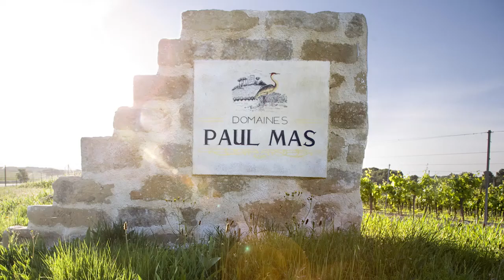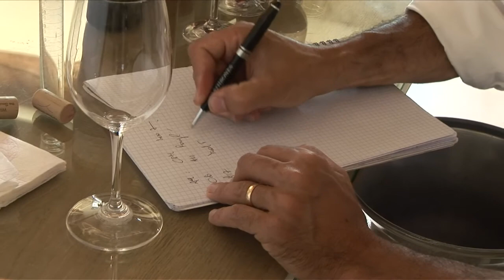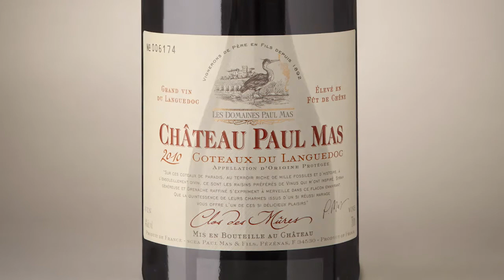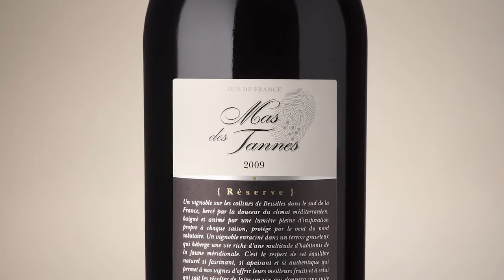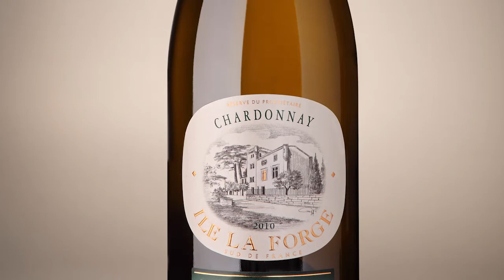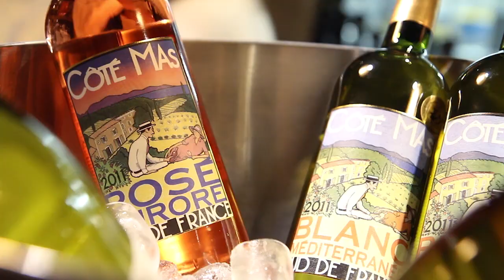The Story of Domaines Paul Mas Languedoc South of France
The full story of Domaines Paul Mas Wines in the Languedoc in the South of France